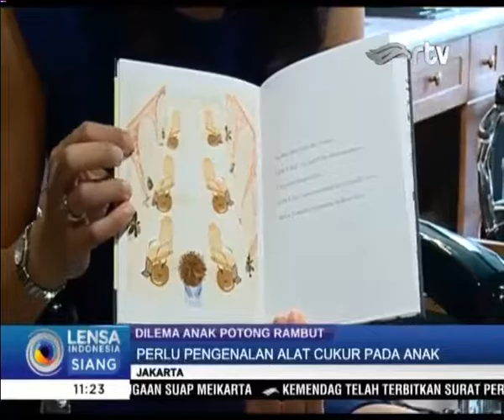Tips Anak Tidak Takut Potong Rambut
Moment potong rambut kerap menjadi hal yang menakutkan bagi sebagian besar seorang anak khusus nya anak laki-laki. Hal ini tentu menyita perhatian orang tua untuk mencari cara agar anak mau dan tidak menangis saat potong rambut. Berikut tips menurut seorang buku inspiratif agar anak tidak takut potong rambut yaitu mengenalkan potong rambut terhadap anak mulai dari pengenalan alat clipper sampai kedekatan yang terjalin antara orang tua terutama ayah dengan anaknya